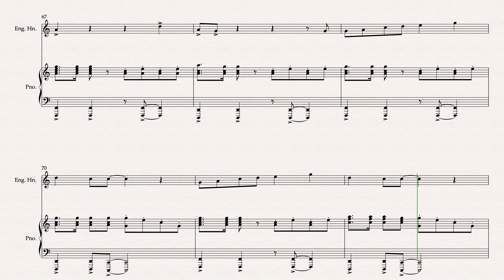Birthday by Katy Perry. English Horn Arranged By Matthew Pyeon